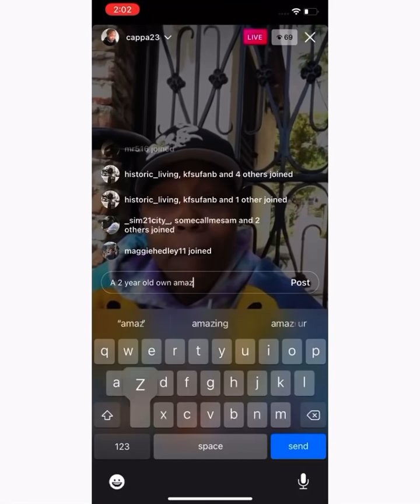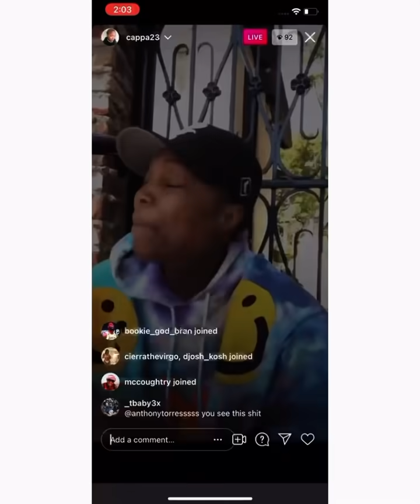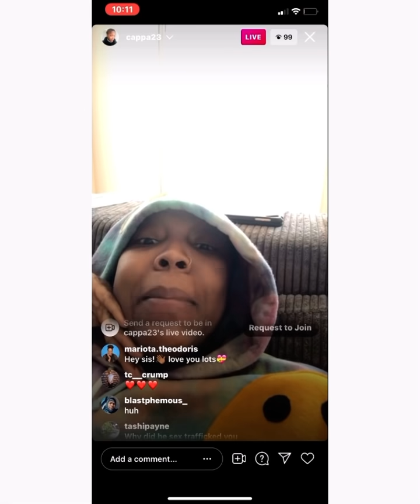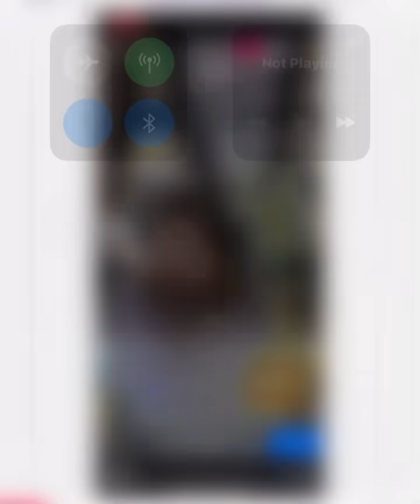Former WNBA star Cappie Pondexter accuses Lebron James & talks Beyoncé, Soulja boy, And more!!!